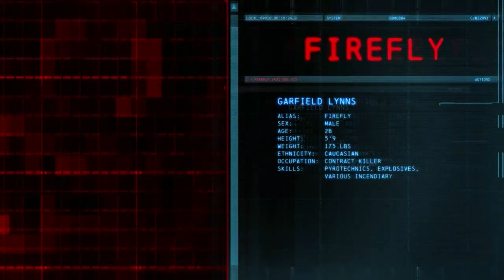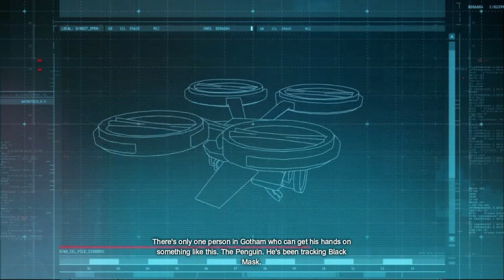Batman: Arkham Origins (PC) Ep. 1 "8 Assassins"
Our Story begins with a young Dark Knight on Christmas Eve out on a mission to stop Black Mask and his 8 Hired Assassins from claiming a $50 Million Bounty on The Bats Head. Let the game begin